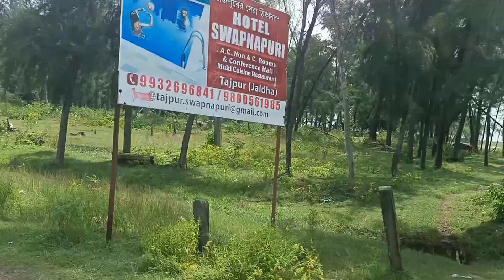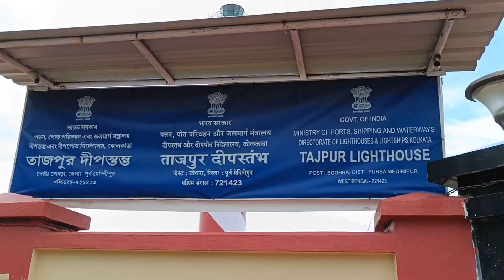Weekend trip to Tajpur || Tajpur Vlog || Young Monkz || তাজপুরে ২ রাত ৩ দিন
Other queries:
Resorts at Tajpur
Places to visit near Tajpur
Tajpur Vlog
Tajpur Light House
Tajpur Nature Camp
Baby Resort
Best resort in Tajpur